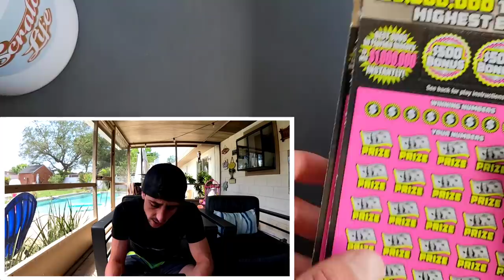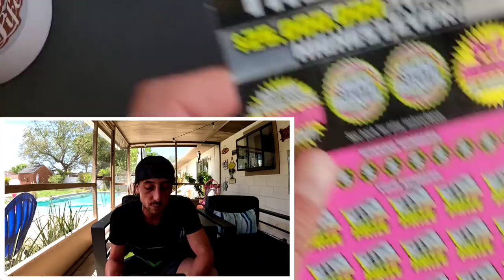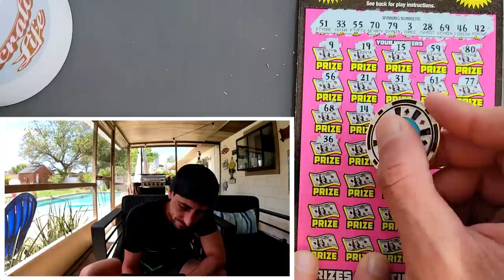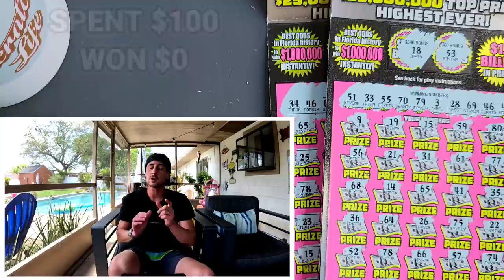No Way!!! $50 500X the Cash🚀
2 x $50 500X the Cash scratch off tickets from the florida lottery!

 Learn How To Increase Your Chances of Winning The Lottery: